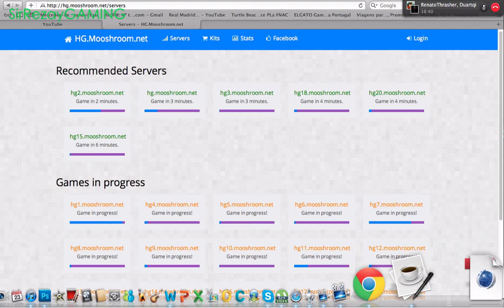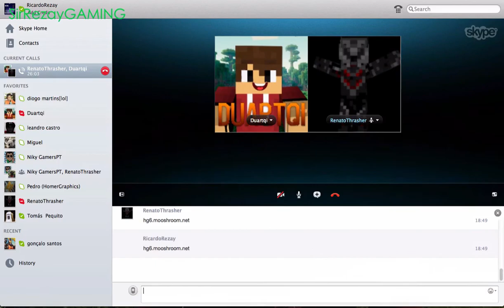Minecraft: Hunger Games Somos NOOBS #1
Espero que vocês tenham gostado do video, se gostaram metam like se não gostaram metam like na mesma e obrigado pelo apoio!
Canal dos meus parceiros:
Músicas: Ace Hood - Bugatti Ft. Future, Rick Ross
Tapout (Explicit)